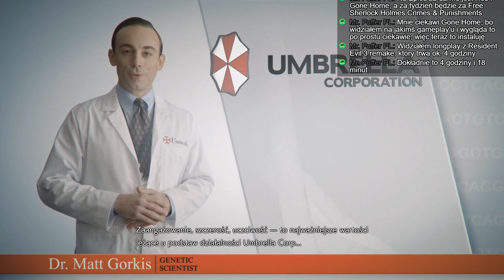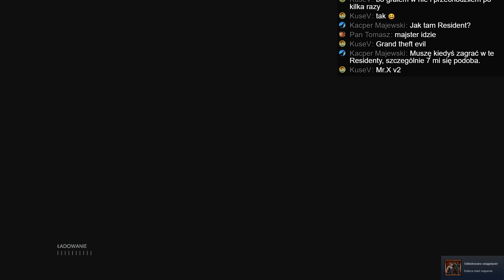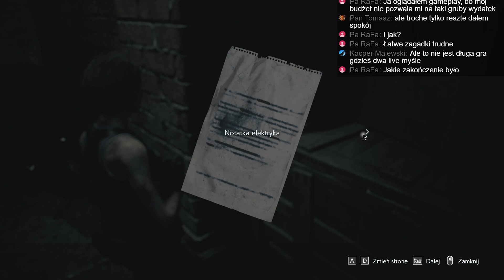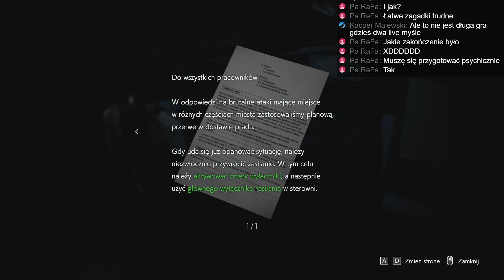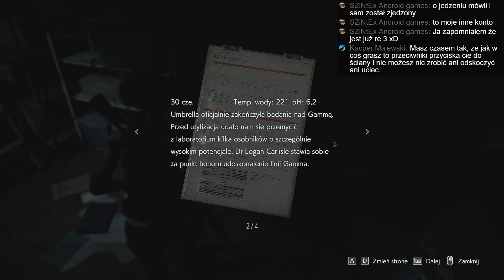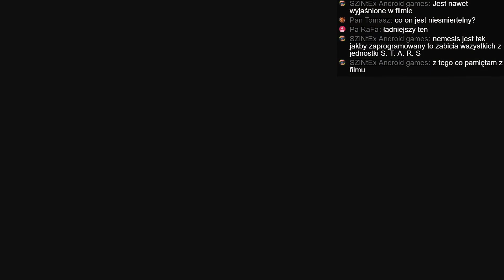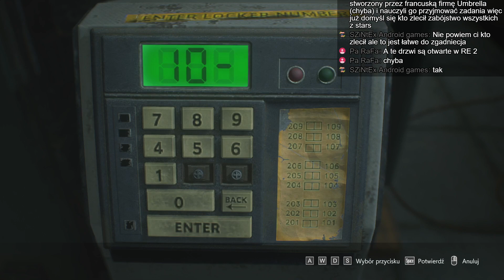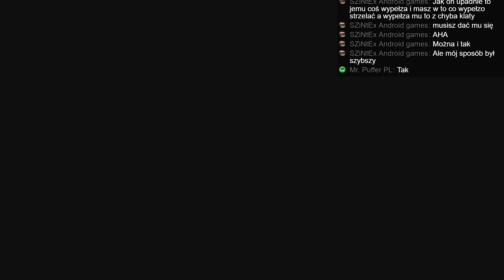Resident Evil 3 (2020) #001 | Livestream (03.04.20)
Pierwszy zapis transmisji z gry Resident Evil 3 (2020).